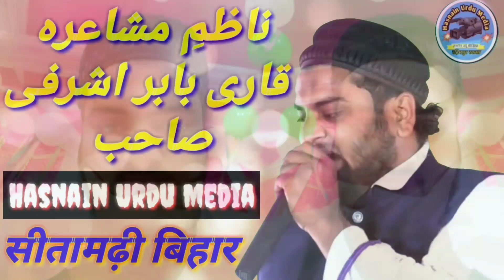नकिब ए हिन्दुस्तान कारी बाबर अशरफी Naqibe Hindustan Babar Ashrafi Sitamarhi Bihar Super Hit Nizamat